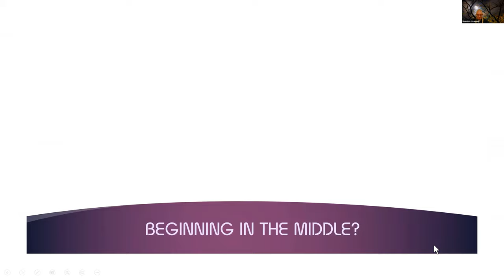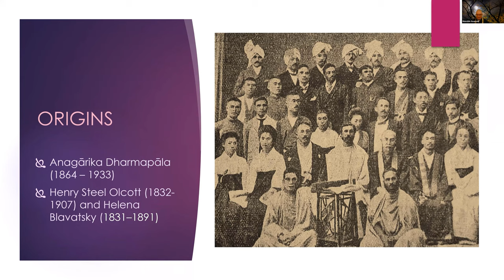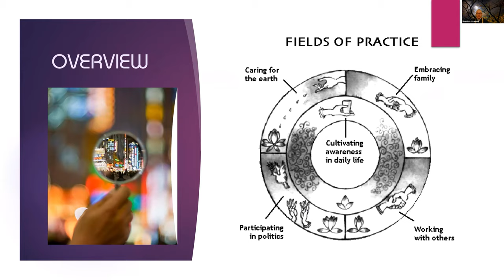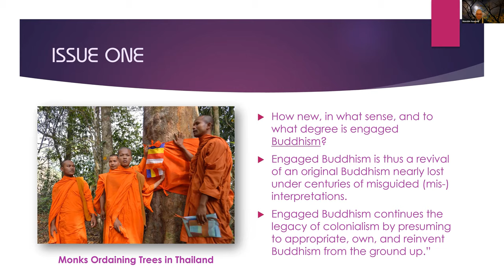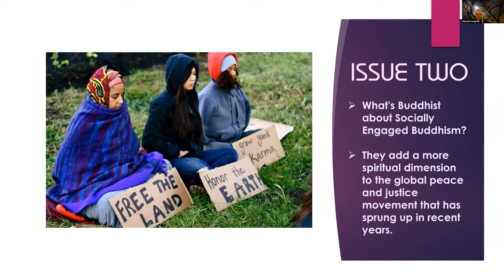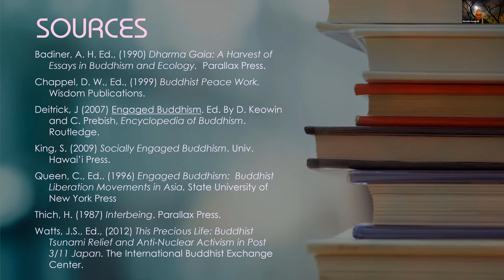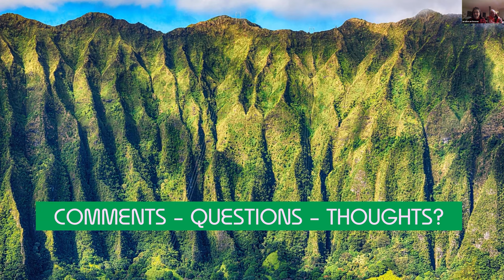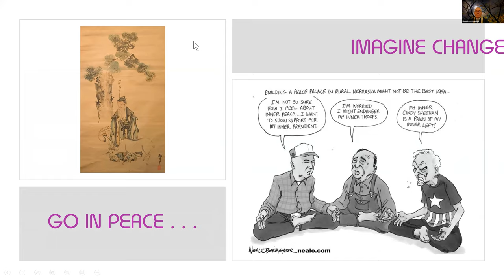January 13th 2021 - Engaged Buddhism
Today's discussion is on Engaged Buddhism. Reverend Monshin begins by explaining the origins of the term, provides its modern context, and illustrates the issues associated with the term 'Engaged Buddhism.' Afterwards, he opens the session up for questions, thoughts, and comments from members of the Sangha.

Svaha!